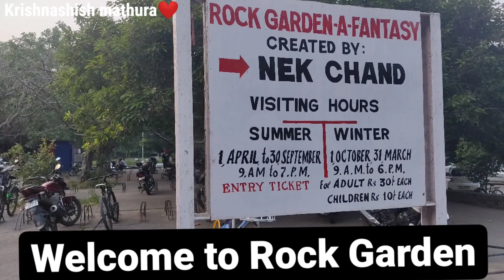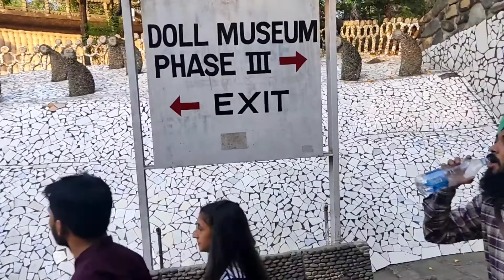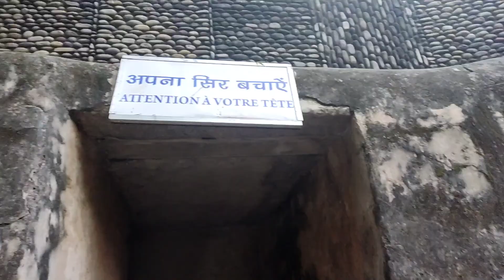Rock Garden Chandigarh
Rock Garden is located in Sector 1 of the most geometrically planned city of India, Chandigarh, and can be easily accessed from all parts of the city.
1.Rock Garden chandigarh vlog
2.Chandigarh vlog
3.Rock garden ,sukhna lake vlog
4.Rock garden waterfall
5.Rock garden doll museum
6.Rock garden me kese ghume
7.Rock garden kaha hai
7.waterfall
8.museum in chandigarh Rock garden
9.Rock garden timing
10.Raat me open rhta hai kya rock garden
11.winter timings Rock garden
12.summer timmins in rock garden chandigarh